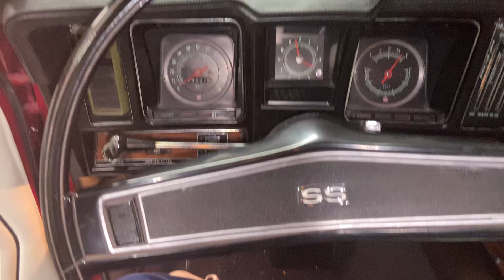February 15, 2024